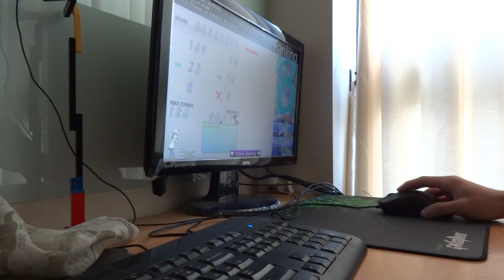osu 鼠鍵mouse+keyboard